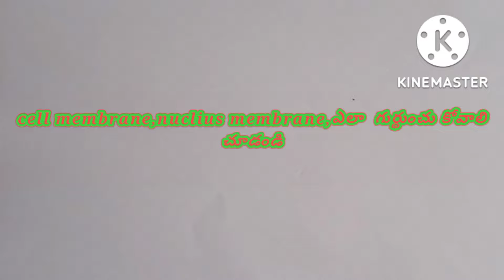membranes, cell and nucleus